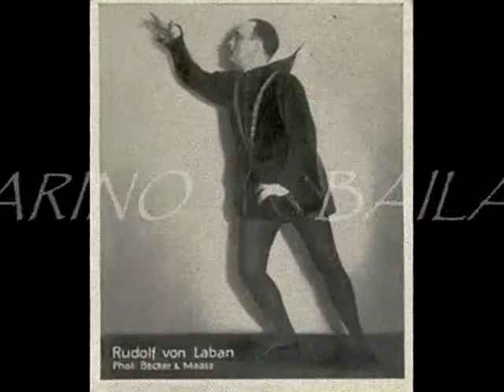Breve biografia Rudolf Laban.flv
Biografia sobre Rudolf Laban.